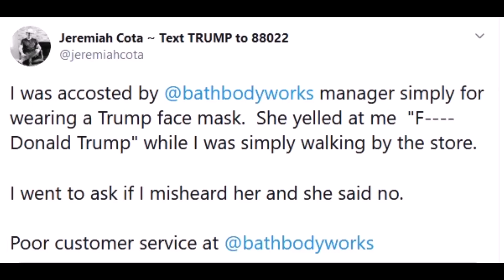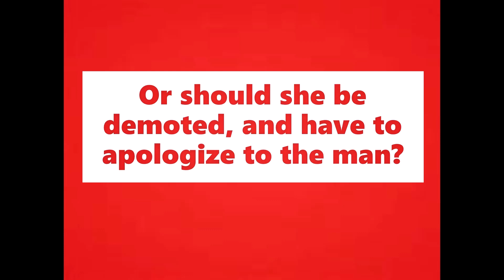Bath & Body Works Manager Yells At A Customer For Being A Trump Supporter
What should happen to her?